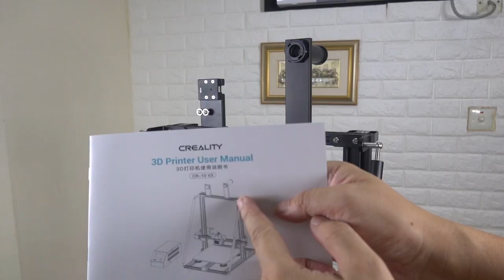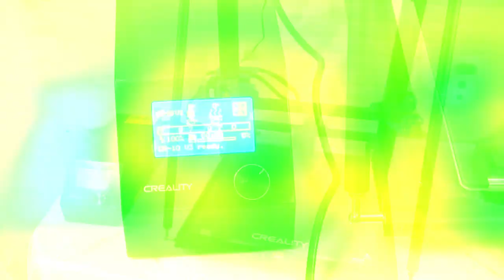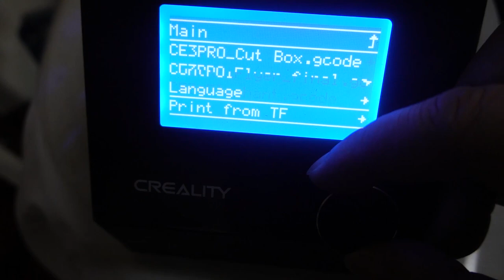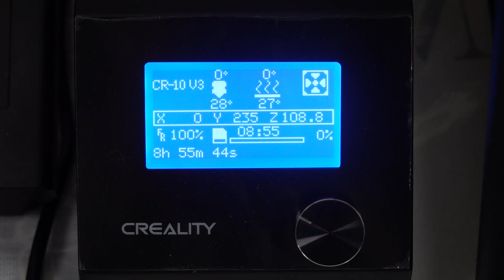【創想系列】 CR-10 V3 對 Ender-3 V2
CR-10 V3都差不多出了一年，今天我拿它開箱，更把它和近期熱門的Ender-3 V2，在打印TPU方面相較一下，看看究竟近程的打印頭是不是有優勢，在購買打印機時，又應該如何選擇。

00:00 引言
01:18 開箱
01:42 安裝
03:49 接線
04:58 試印
07:20 結論